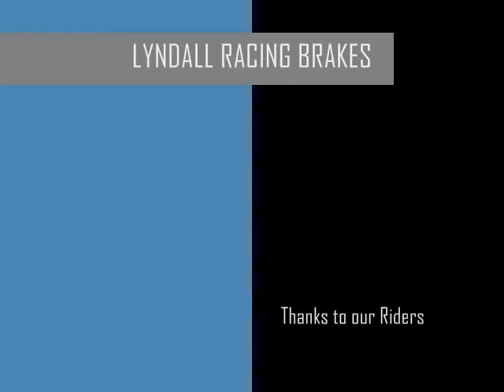LYNDALL RACING BRAKES Products in Motion 2008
Photos of riders on Lyndall Brakes